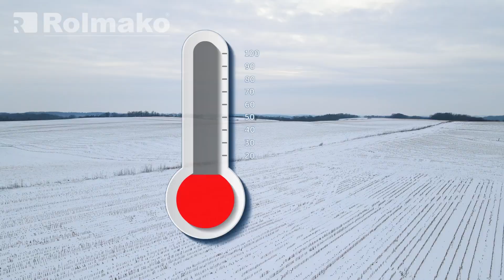Rolnictwo w NOWYCH WARUNKACH... czyli jak zmiany klimatyczne wpływają na maszyny rolnicze?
Zmiany klimatyczne mają istotny wpływ na rolnictwo, zmuszając rolników do adaptacji do nowych warunków. Wzrost temperatur, zmienne warunki atmosferyczne oraz zmiany w opadach znacząco utrudniają uprawę roślin, wpływając negatywnie na jakość i cenę plonów. Rolnicy muszą podjąć innowacyjne działania, aby sprostać nowym wyzwaniom. W Polsce w ostatnich latach odnotowuje się wyższe temperatury zimą, co prowadzi do braku prawdziwych zim ze śniegiem, które trwałyby dłużej niż kilka dni. Zmienność temperatur idzie w parze z pojawianiem się ekstremalnych zjawisk pogodowych, takich jak nagłe huragany, gradobicia, ulewne deszcze czy długotrwałe susze. Te nieprzewidywalne zjawiska pogodowe negatywnie wpływają na uprawy i cały okres wegetacji roślin. Zdaniem ekspertów, jeśli taki trend się utrzyma, a temperatury zimą nadal będą rosły, możemy spodziewać się wydłużenia sezonu wegetacyjnego roślin. Szybko może się okazać, że dotychczasowa gleba nie będzie już wystarczająca dla niektórych gatunków roślin i trzeba będzie rozważyć uprawę innych. Na przesuszonych polach mogą pojawiać się problemy z nawożeniem i ochroną roślin, a także erozją gleby. Susza jest poważnym zagrożeniem dla dzisiejszego rolnictwa. Wpływa ona na plonowanie roślin, doprowadza do braku wody w glebie, a co za tym idzie do niedoboru składników mineralnych. Bez wystarczającej ilości wody rośliny więdną i obumierają, co prowadzi do zmniejszenia plonów. Jeśli susza przypada na późniejszy okres wegetacyjny, rośliny nie wykształcą głębokiego systemu korzeniowego, co skutkuje dużymi stratami w plonach. Wpływa ona również na zwiększoną podatność roślin na choroby i szkodniki. Aby zminimalizować skutki suszy, rolnicy mogą inwestować w rośliny bardziej odporne, stosować systemy nawadniające oraz zmieniać technikę uprawy, np. rezygnować z uprawy płużnej na rzecz bezorkowej. Taka zmiana, choć poważna i kosztowna, może okazać się niezbędna. Jako firma śledząca trendy w rolnictwie oferujemy innowacyjne technologie, takie jak bezorkowe systemy obróbki gleby czy ultra-płytka uprawa, które z pewnością Ci pomogą. Wprowadzanie nowoczesnych technologii pomaga radzić sobie ze zmianami klimatycznymi. Maszyny rolnicze przystosowane do różnych warunków pogodowych pozwalają na oszczędzanie zasobów wody i energii oraz redukcję emisji gazów cieplarnianych. Uprawa bezorkowa zmniejsza liczbę zabiegów na polu, co przekłada się na mniejsze zużycie energii oraz zmniejszenie emisji CO₂ do atmosfery, a także zwiększenie zawartości węgla organicznego w glebie. Zrównoważone praktyki rolnicze, takie jak utrzymanie bioróżnorodności, ograniczenie stosowania herbicydów i chemicznych środków ochrony roślin oraz ograniczenie emisji gazów cieplarnianych, są kluczowe dla ochrony środowiska. Zastępowanie tradycyjnej orki nowoczesnymi agregatami uprawowymi, takimi jak te oferowane przez Rolmako, pomaga rolnikom dostosować się do obecnej sytuacji środowiskowej. Zmiany klimatyczne stanowią wyzwanie dla rolników i producentów maszyn rolniczych. Adaptacja do nowych warunków poprzez innowacyjne techniki uprawy i nowoczesne maszyny jest kluczowa dla efektywnego i zrównoważonego rolnictwa. Mądre wybory technologiczne i praktyki rolnicze mogą pomóc zminimalizować negatywne skutki zmian klimatycznych, zapewniając stabilność i opłacalność upraw. Zaufaj specjalistom i postaw na Rolmako.